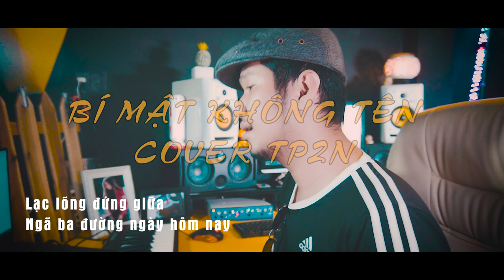Bí Mật Không Tên - Bùi Anh Tuấn | Cover & Renew Thầy Phong 2Note